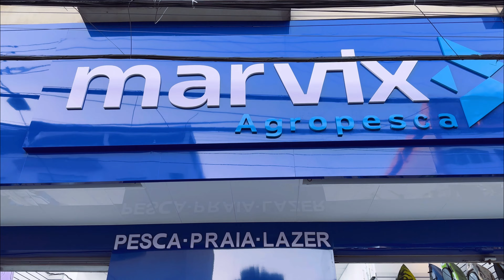Marvix Agropesca - Linhares / ES